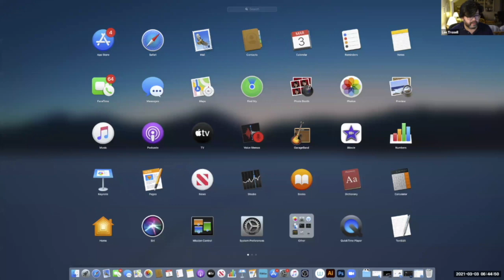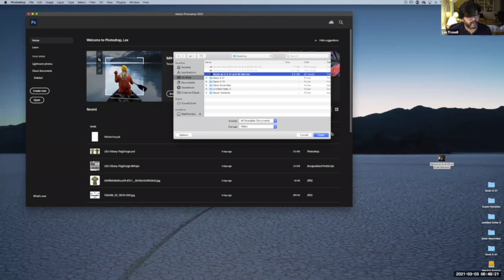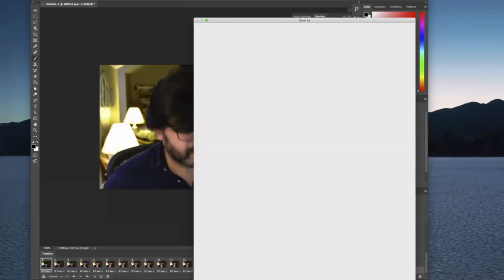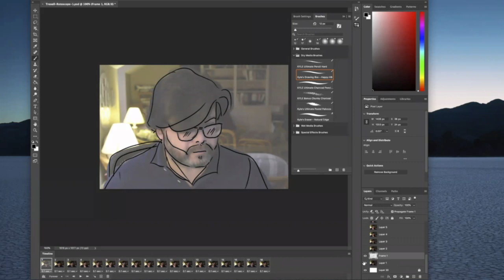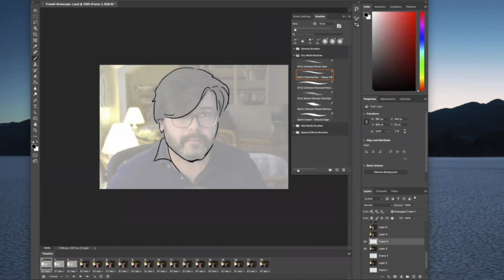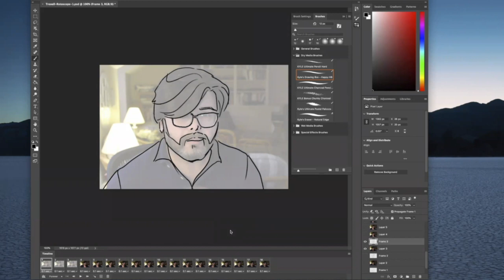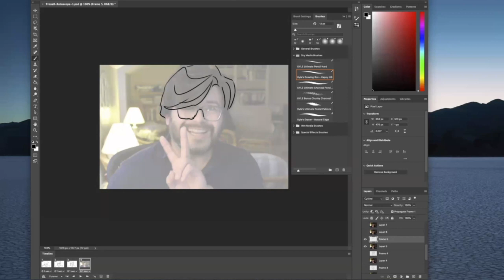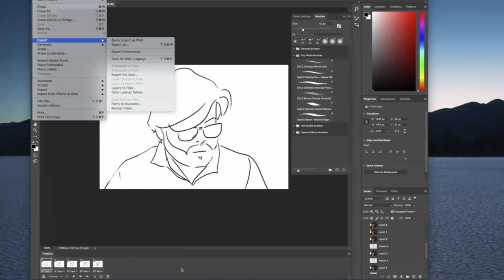Rotoscoping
Let's learn how to rotoscope!